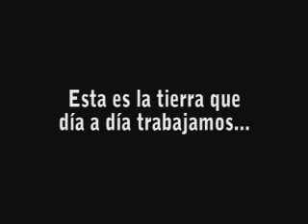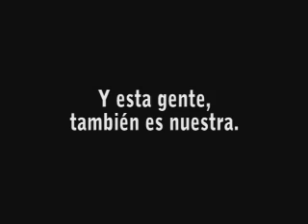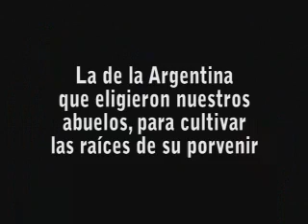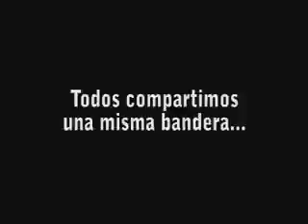Promesa a la Bandera 02 QT6 512 download NTSC